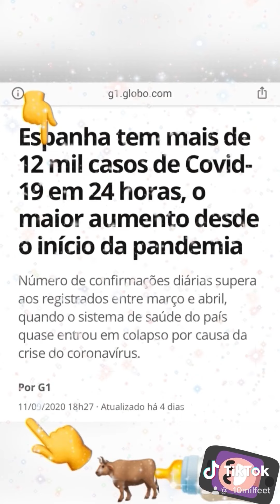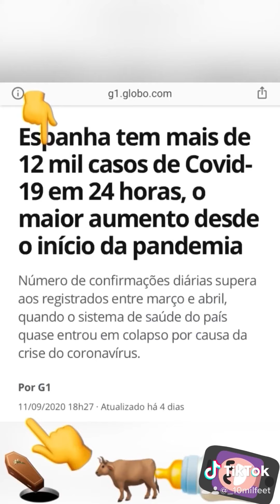Nunca Houve Normal! A Pandemia se intensifica na Itália,🇮🇹 Espanha 🇪🇸 & Índia!🇮🇳